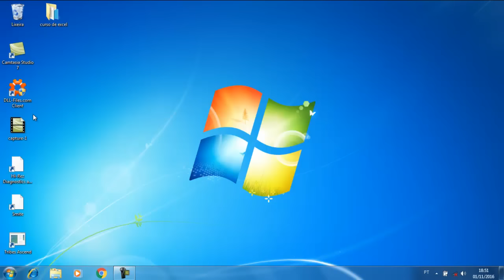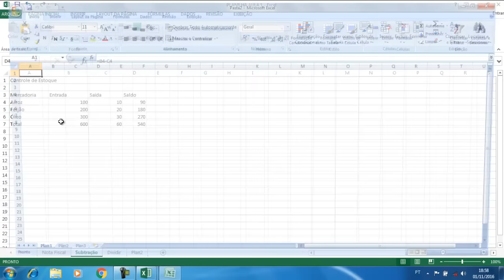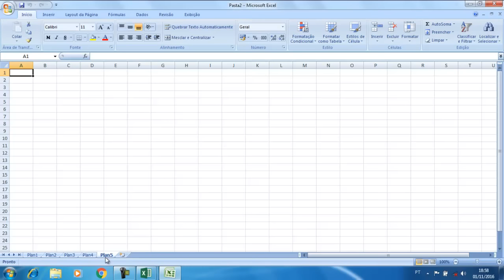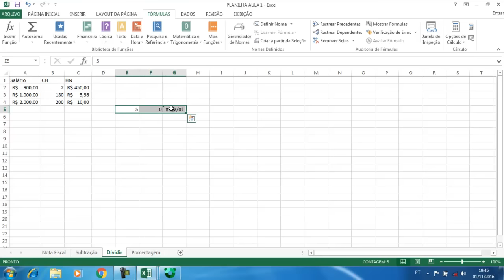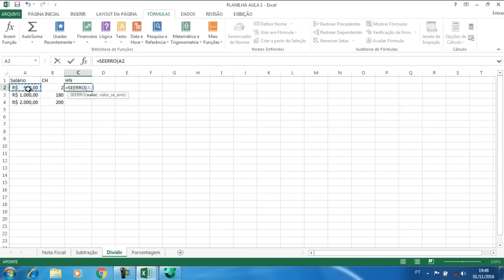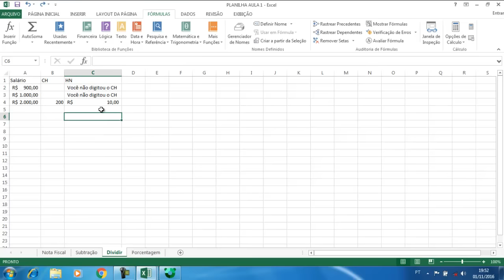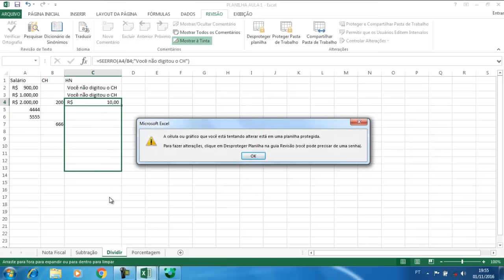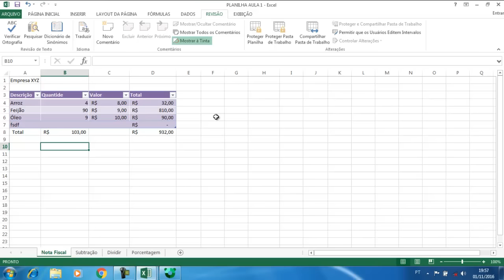Vídeo aula - Curso de Excel - Aula 3